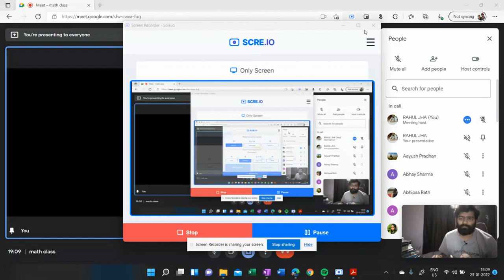11 DERIVATIVES 25 01